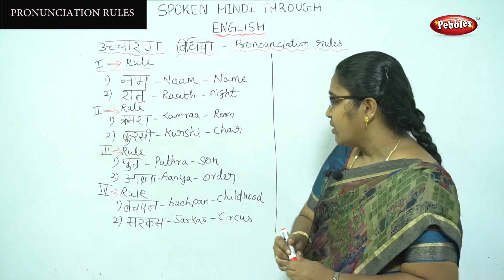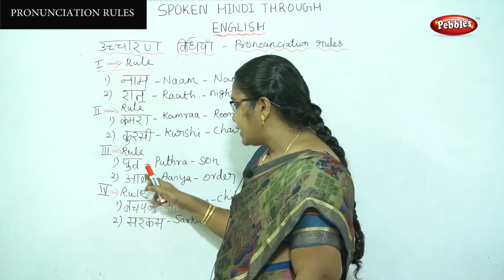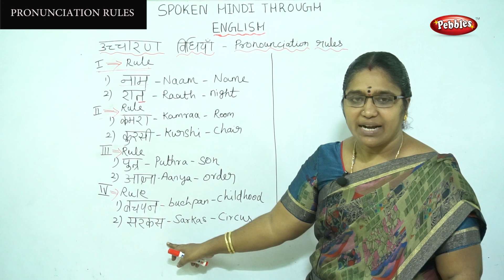Spoken Hindi through English | Pronunciation Rules | Learn Hindi Through English | Hindi class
Spoken Hindi through English | Pronunciation Rules in Hindi | Learn Hindi Through English | Hindi class